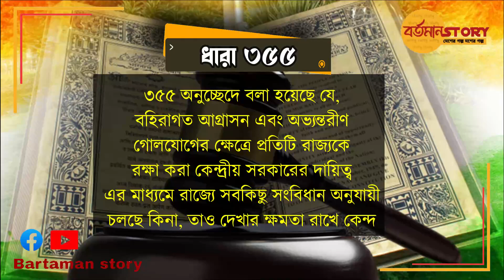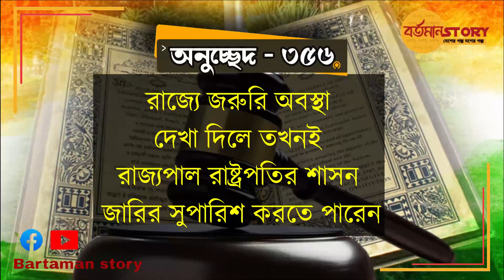How different is Article 355 from Article 356 and the President's rule?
৩৫৬ ধারা তথা রাষ্ট্রপতির শাসন থেকে ৩৫৫ ধারা কতটা আলাদা?